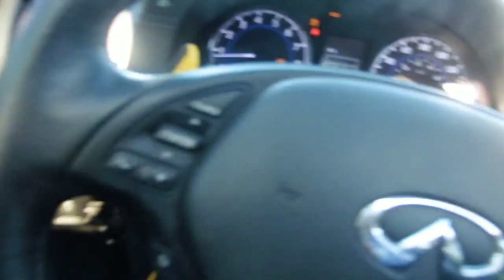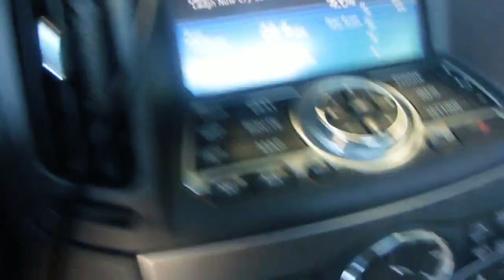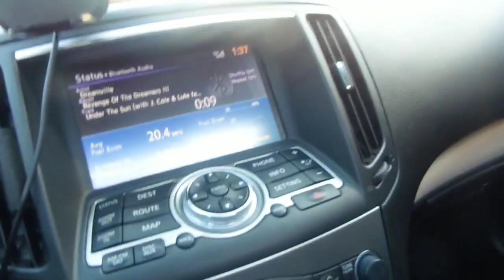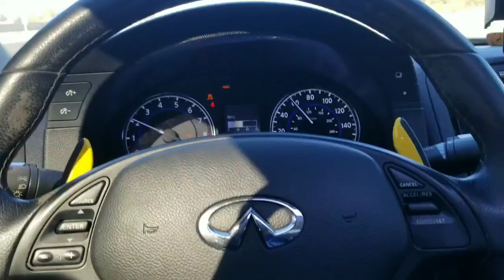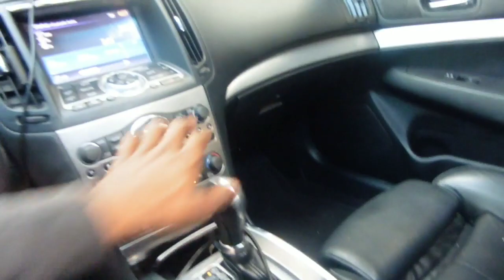Taking delivery of my Infiniti G37 2 months after accident ‼